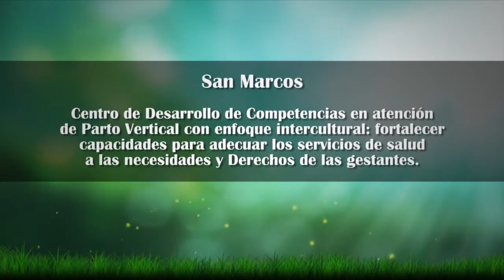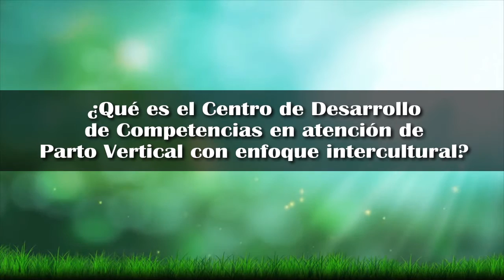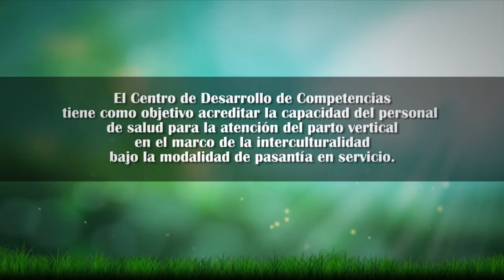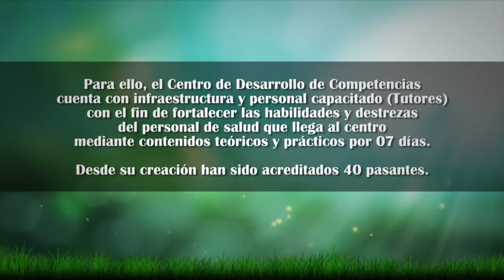ATENCIÓN MATERNA CON ENFOQUE INTERCULTURAL - Hacia la reducción de las muertes maternas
Vídeo realizado en la provincia de San Marcos - Cajamarca, Perú.